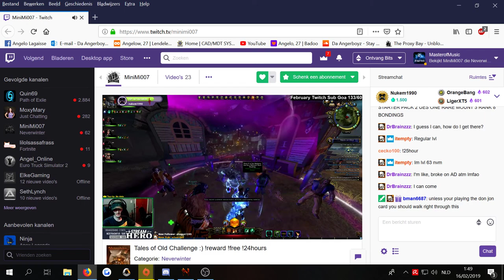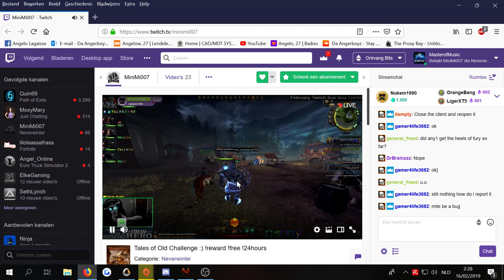Killing sisters of fury in these hunts like bananas with minimi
minimi having fun xD